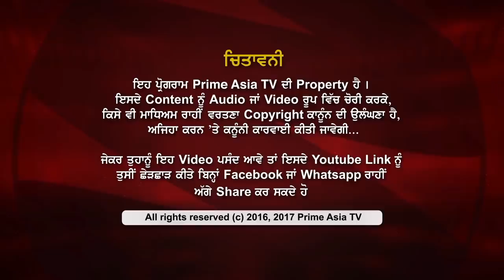Prime Discussion With Jatinder Pannu 714_Resignation Of Sewa Singh Sekhwan